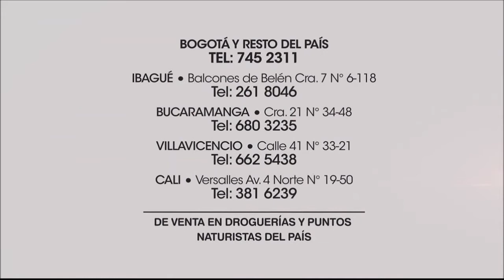Multas a quienes utilicen Uber en Barranquilla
En Barranquilla, la polémica está encendida tras la continuidad de Uber pese a su restricción por parte del gobierno, ahora en la capital del atlántico a quienes se multa es a los usuarios del  servicio